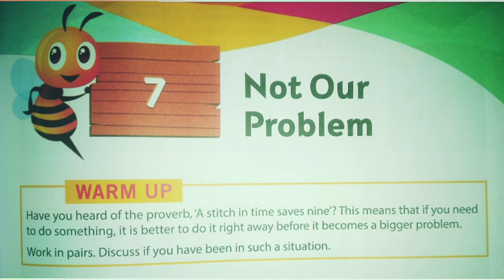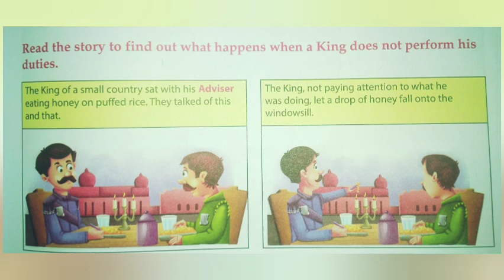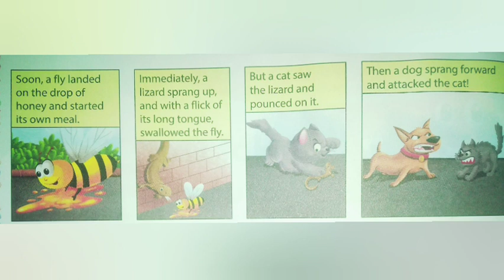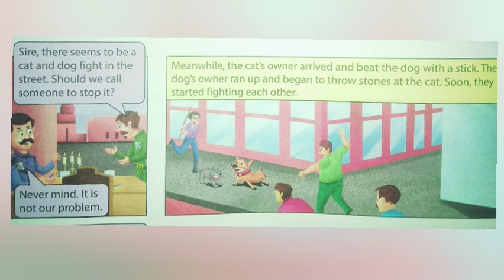Not Our Problem ||L-7|| Class-4th English || हिंदी Explanation || Celebrate Pearson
Checkout Playlist Class -4th English